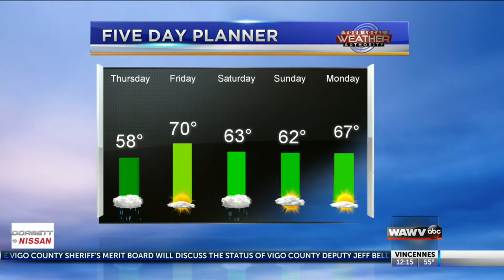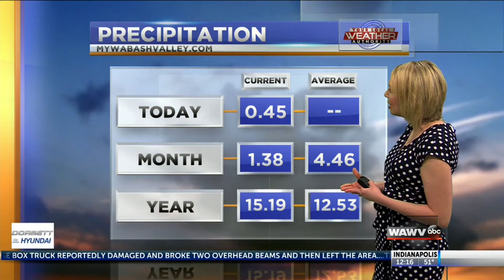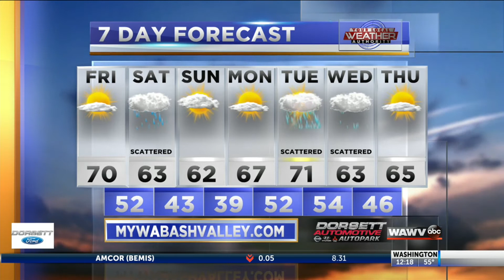Noon weather 4-23